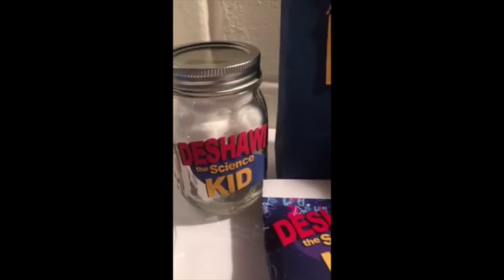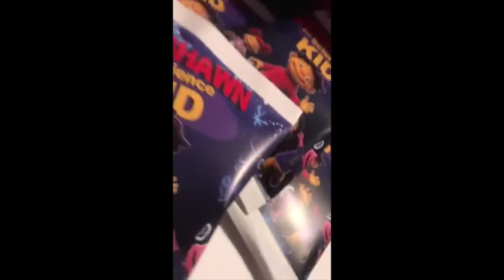MUST LOOK!! Awesome DIY Birthday Party Decorating set up Ideas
It's me a creative crafter! Just a girl who took her passion of arts & crafts and made it a business -What a great way to get crafty and make money!! Arts & Crafts became an outlet. Years later I have a 501c3 Non-Profit teaching Youth Leadership and Entrepreneurship Development skills. Inspiring Art Therapist - Healing through creativity

This Channel is about everything crafty. Amid to empower you with creativity. Learn some new skills and techniques or teach me some. My Passion - My Gift - Your Experience